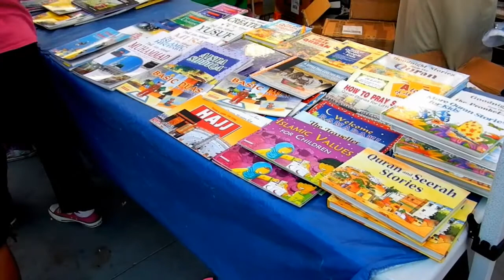HiMY SYeD - MuslimFest 2012 Day2 Celebration Square Mississuaga Civic Centre Sunday September 2 2012